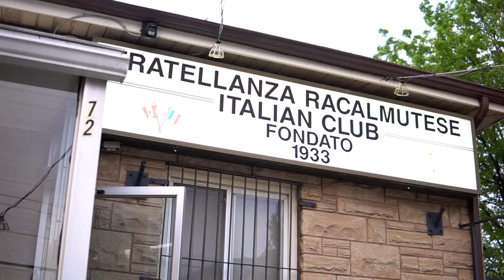AMVWEDDINGS.CA Patricia & Giovanni - Engagement Video